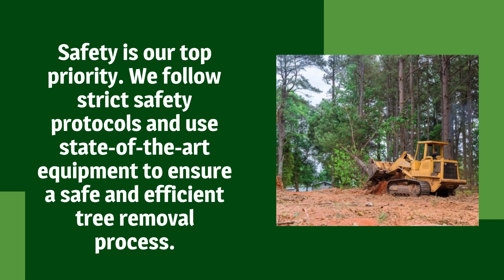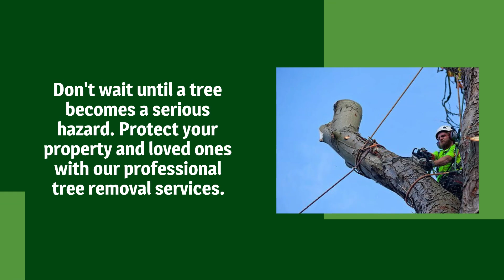Trees Extracted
Remember, a well-maintained yard is crucial for the safety and beauty of your home. Trust the experts at Trees Extracted to deliver the quality and service you deserve.